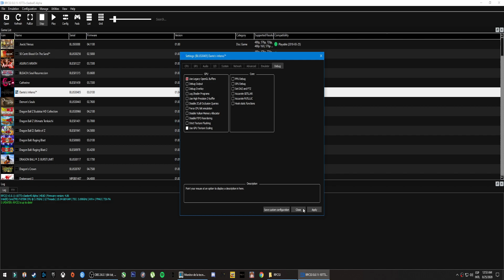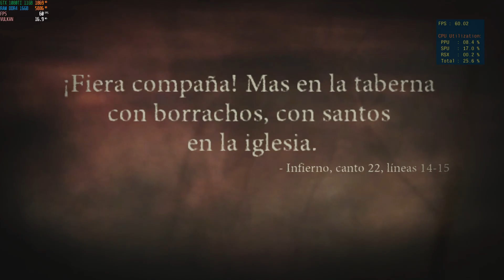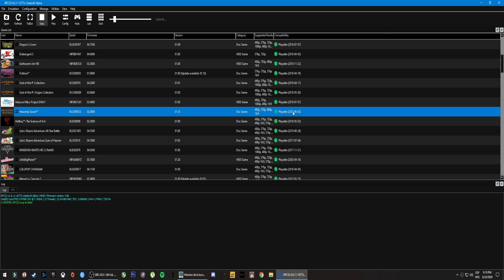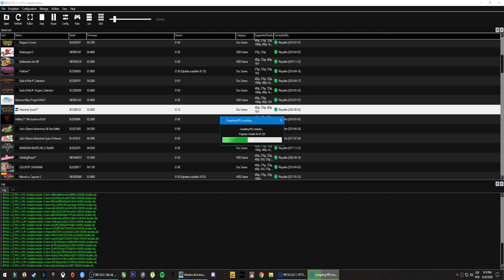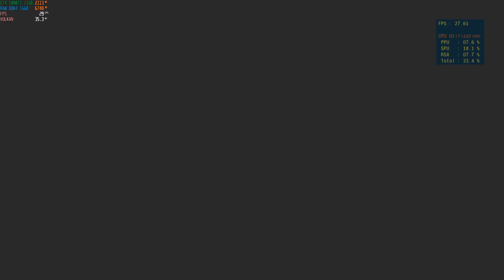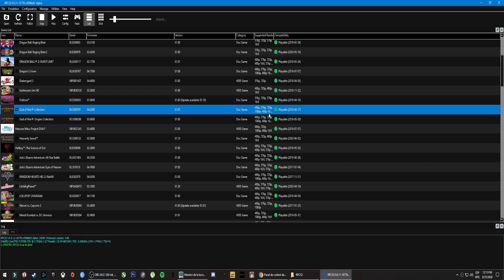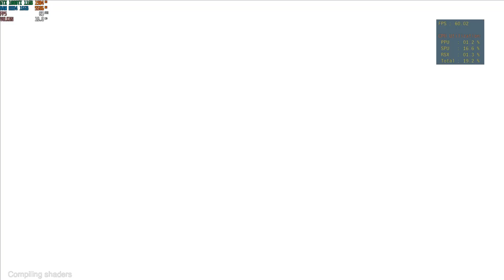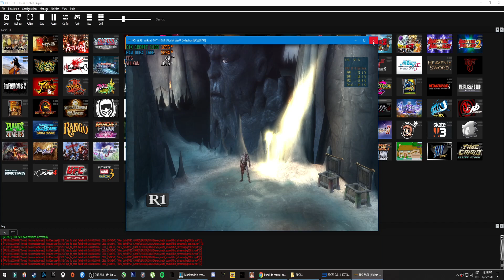RPCS3 juegos fullplayable 60FPS 4kRes 1ra parte | Serie RPCS3 | configuracion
==**TUTORIAL DE INSTALACION DESDE CERO PARA EL EMULADOR Y LOS JUEGOS + PAGINA DE DESCARGA DE LOS JUEGOS**==

==**CANALES DE DISCORD DONDE COMPARTO TODO(LO QUE NO ES DE PAGA Juegos de PC estrenos, Roms de emuladores)**==

===PC PARA JUGAR===
-CPU: i78700k
-Placa base: Asus Z370 Aorus Gaming K3
-Grafica: MSI GTX 1080TI X Trio
-RAM: Corsair Vengeance RGB 3000MHZ 16GB(2x8)
-M2 250GB
-HD: WB blue 10TB
-SSD: Samsung Evo 500GB (500/500 w,r)
-PSU: SuperFlower 1000Watts 80plus certificated gold
-Caja: Corsair 500D
-Microfono: CAD u37
-Camara: Logited HD1080p 60fps
-Pantalla gaming: LG ultrawide 34um69G 34" 144HZ

===PC PARA EDITAR===

Laptop gaming: Lenovo Legion Y530

-Pantalla de 15,6", Full HD 1920 x 1080 pixeles
-Procesador Intel Core i5-8300H, Quadcore 2.3GHz hasta 4.0GHz
-Memoria RAM de 8GB DDR4, 2400Mhz
-Almacenamiento HDD de 1TB, 7200rpm, SATA3
-Tarjeta gráfica Nvidia GeForce GTX 1050 con 4 GB GDDR5

===PERIFERICOS
-Teclado: Corsair K70 Mk2 Cherry Red
-Ratón: Corsair Dark Core RGB SE Wireless
-Auriculares: Sades SA903

===CONSOLAS===
Ps4 (Directos en twitch de estrenos)
Nintendo Switch (Directos en twitch de estrenos)
-Auriculares: Sades SA903